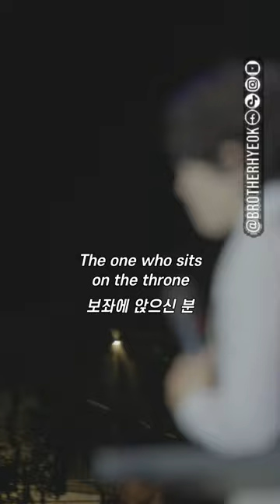I can't stop crying when I think of Jesus | 박혁 전도자 Hyeok Park | Brother Hyeok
🤝Support by Giving (Partnership)

Share the blessing you have received through this message video by sharing this video😇